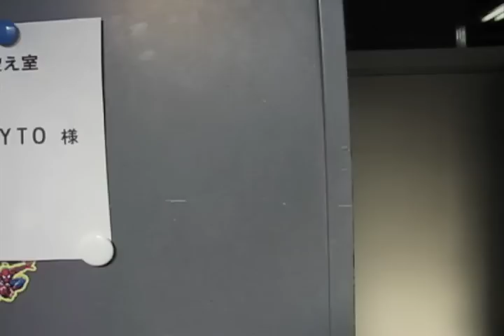ADEYTO guest @ On Time 天使の誘惑-interview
Blog entry Nov.4th 2008. ADEYTO interview for ON TIME music show, 天使の誘惑 talk. Featuring Motsu & Ikuko. Shot on a digital photo camera.

This documentary belongs to a series called "ADEYTO -visual diary-" that began due to the fact that ADEYTO is to busy to actually write a diary entry.